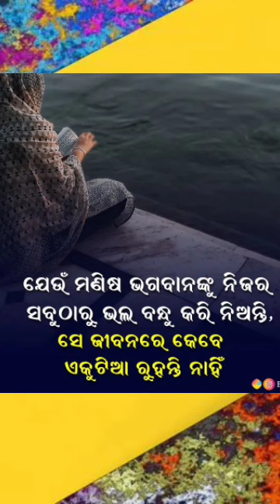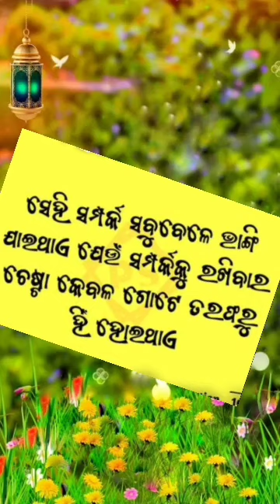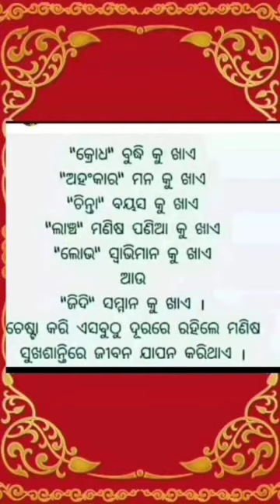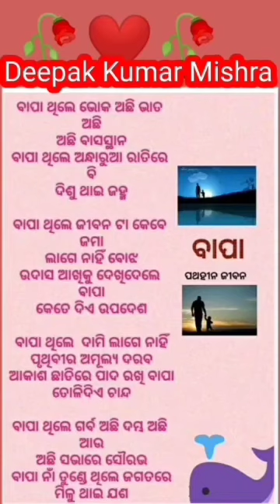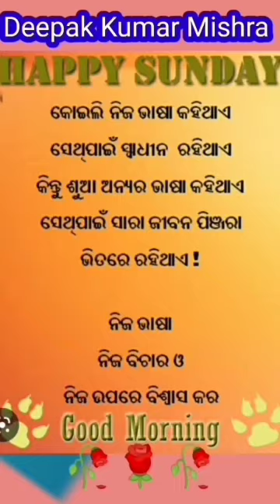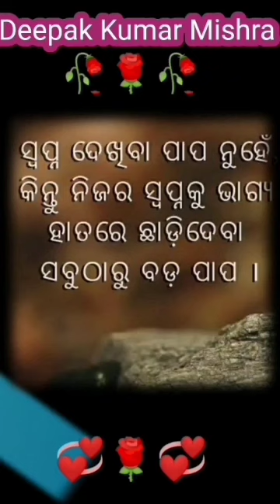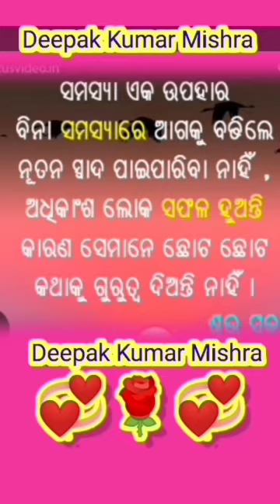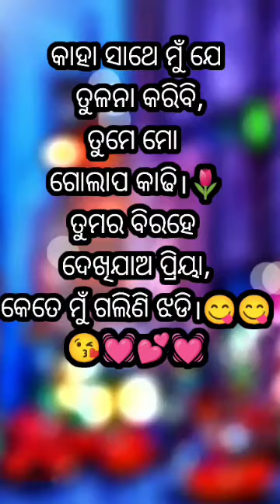ଓଡ଼ିଆ motivation!!best ନୀତିବାଣୀ ଓଡିଆ!life odia motivation#nitibani#anuchinta#watsapp#viral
ଓଡ଼ିଆ motivation!!best ନୀତିବାଣୀ ଓଡିଆ!life odia motivation#nitibani
Odia Dhaga Dhamali IAS questions||Clever Q$A|| Odia Dhaga Katha ||Odia GK @Education is Need

ଓଡ଼ିଆ motivation !! Best ନୀତିବାଣୀ !!life

Most Brilliant Answer Of UPSC,IPS,IAS Interview Questions |Gk in Odia | GK Shorts | Ama GK Qna

odia gk knowledge odia gk quiz
odia gk class
odia gk in odisha Odia MCQ Question
Odia Gk Study
Odia Gk Shorts
Odia Gk Video
Gk Shorts
Gk in Odia
Most Brilliant Answer Of UPSC IPS
Gk quiz Video
Odia Gk Short Video